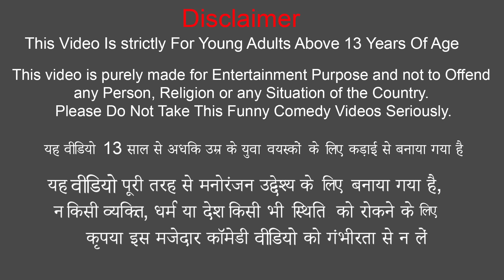Greedy JCB Wala Truck Rescue Hindi Stories Collection Comedy Video Lalchi Kahani Bedtime Moral Story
Greedy JCB Truck Wala Hindi Stories Collection Comedy Video Lalchi Wala Kahaniya Bedtime Moral Stories.